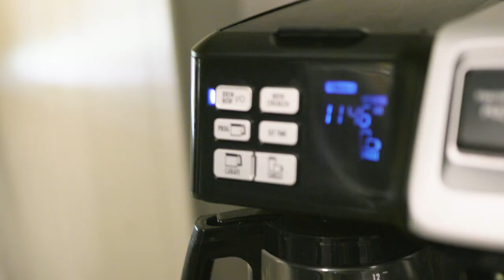COFFEE B ROLL - Carrion Photography Films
my project made in my Kitchen
my wife love making coffee
Carrion Photography Films
Getting the most out of the Sony a7R II
Lenses- 35mm Sigma

WEDDINGS- CONCERTS EVENTS- ENGAGEMENT PARTY AND MORE!!!
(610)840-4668